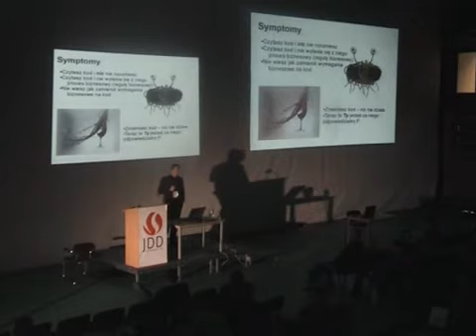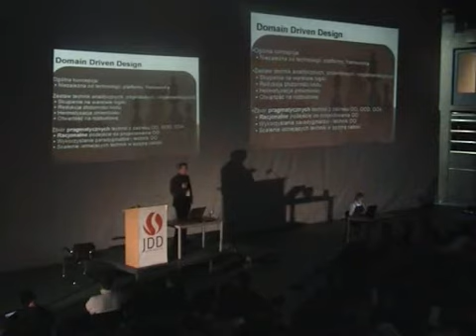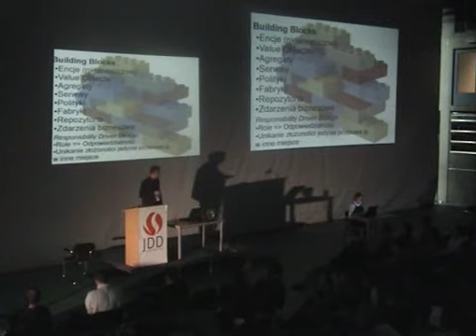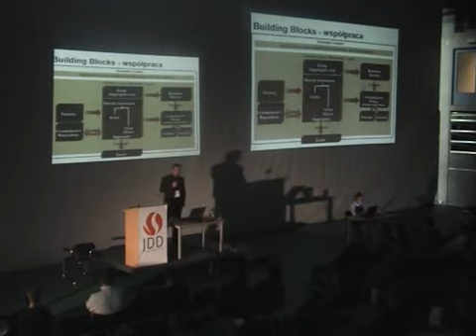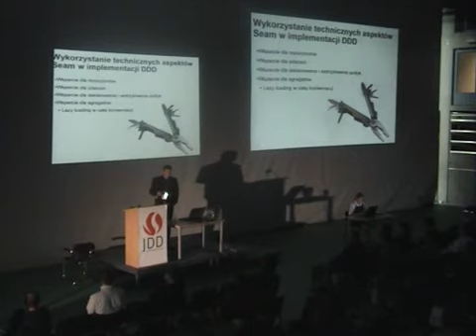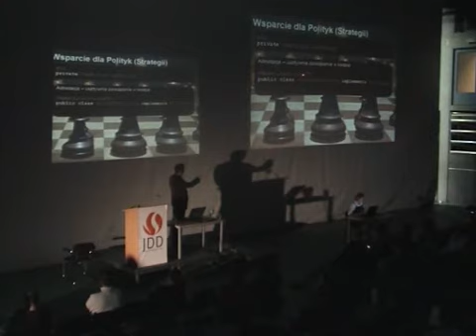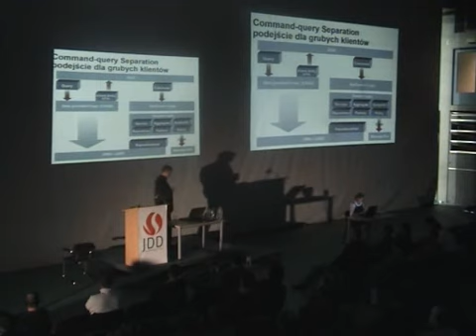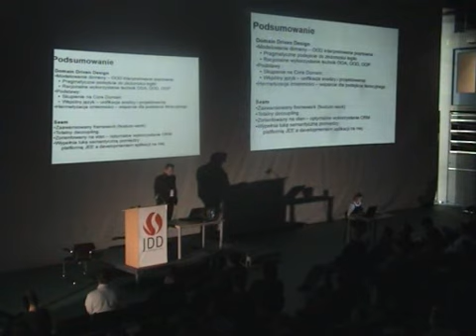JDD09 Slawomir Sobotka